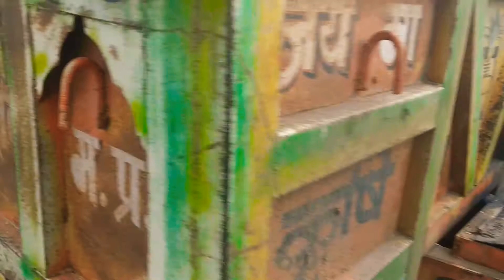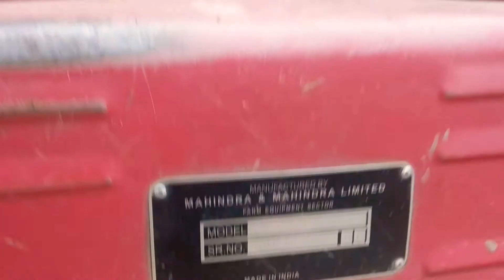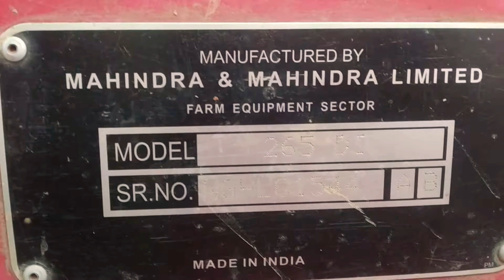एवन कंडीशन के साथ Mahindra 265 DI ताकतवर ट्रैक्टर, कभी भी पीछे नहीं हटता है,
गजब का ट्रैक्टर 265 DI महिंद्रा, 👍🚜🌾👨🏻‍🌾